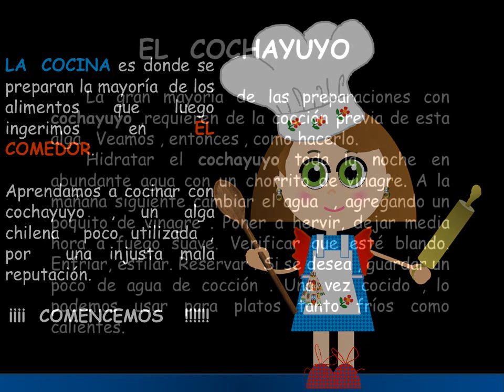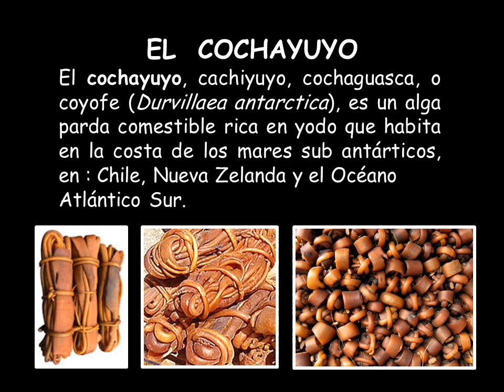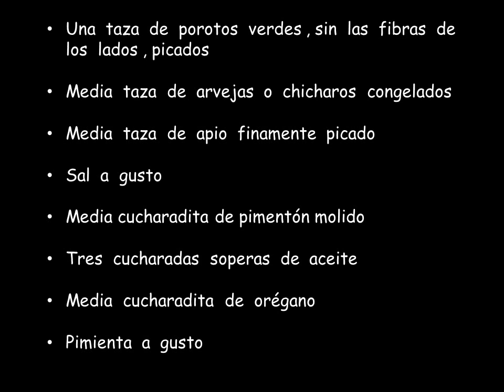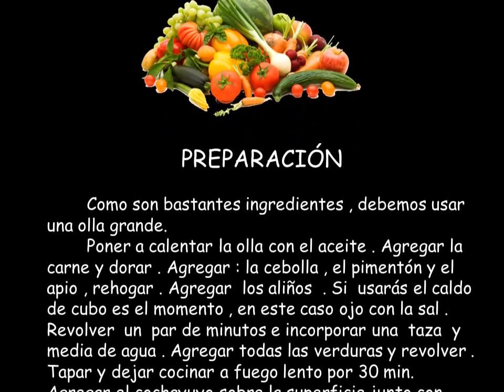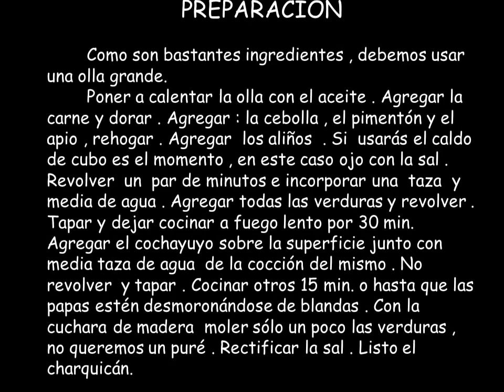CHARQUICÁN CHILENO - PLATOS POPULARES - COCINA FACIL - COCINA MAPUCHE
El  Charquicán es un plato popular y tipicamente chileno. Delicioso y tan contundente  como nutritivo ya que contiene verduras varias y carne.
Para transformarlo en un plato vegetariano , sólo deben restar la carne .